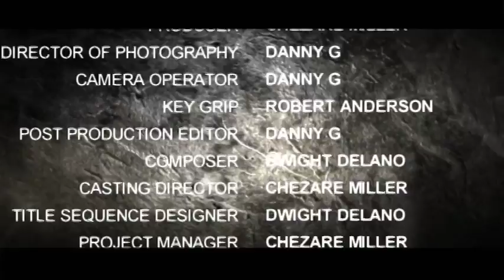Episode TWELVE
Episode TWELVE 16BARSofFame featuring Done D